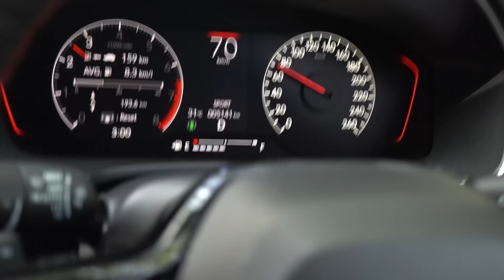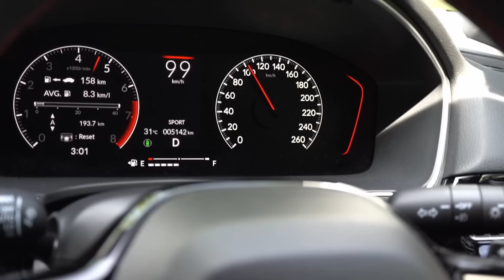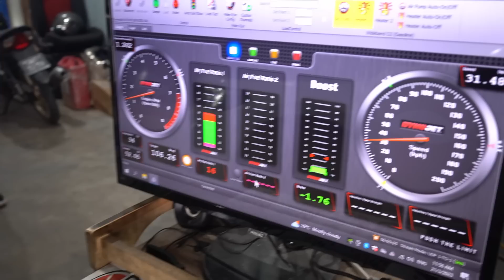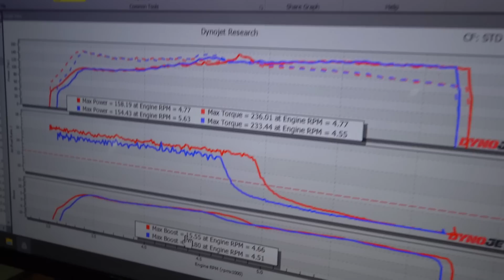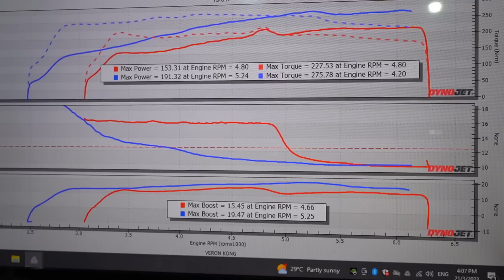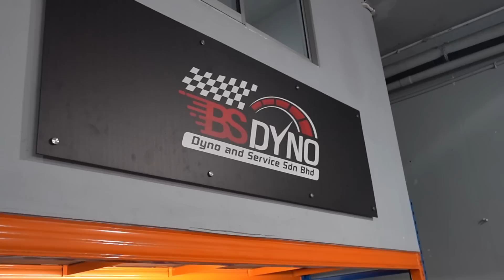Honda Civic Fe remap boleh dapat 2XXhp! 18'' Rim pun boleh spin !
BS DYNO (MIRI)
Ah Lee
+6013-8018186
Lot 119, Block 9, MCLD Permaisuri Road, 98000 Miri, Sarawak .

SIONG DYNO (SIBU)
Siong Gor
GF, SL42, Lot1192, SurveyLot 5883, Sibu Jaya Commercial Centre 96000 Sibu Sarawak

FORCEWORKS ENGINEERING (BINTULU)
Ken
Lot 658, Block 31, Bintulu Light Service Industrial Estate, 97000 Bintulu, Sarawak.

PRO DYNO (KUCHING)
Eric
Sublot 78, Lot 2037, Demak Laut Industrial Park, Jalan Bako, Kuching, Sarawak.